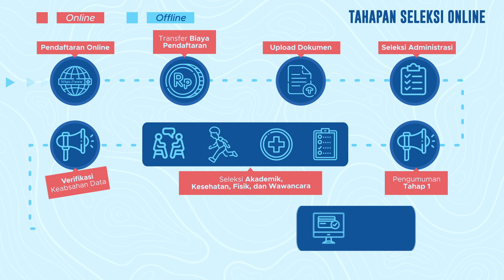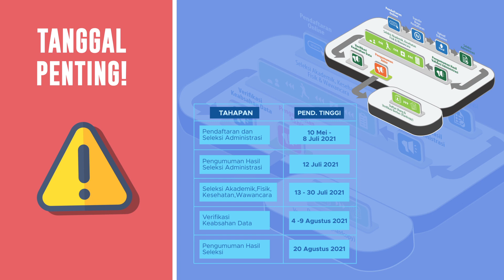Penerimaan Taruna dan Mahasiswa Baru Politeknik AUP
SahabatBahari, untuk kamu yang ingin gabung bersama kami di program Sarjana Terapan Politeknik AUP, kesempatan pendaftaran dan seleksi administrasi masih dibuka hingga 8 Juli 2021 nanti lho !

Satu lagi ! Jika kamu berminat untuk melanjutkan ke jenjang pendidikan yang lebih tinggi, mari bergabung dengan program Pascasarjana Terapan Politeknik AUP. Kesempatan mendaftar juga masih dibuka hingga 9 Juli 2021 !

Yuk, tunggu apalagi ! Mari cek tanggal penting dan tahapan seleksi, informasi dan persyaratan pendaftaran, tentukan program studi perikanan apa yang menjadi minat mu, melalui tayangan berikut !